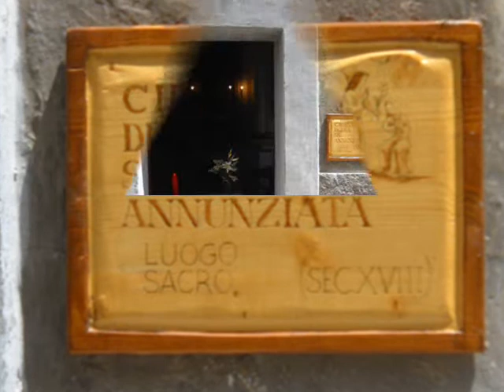PROCESSIONE CORPUS DOMINI 2012.wmv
UNA RACCOLTA DI FOTO DELLA GIORNATA DI OGGI DOMENICA 10 GIUGNO 2012 IN CUI TUTTO IL PAESE SI E' MOBILITATO PER ABBELLIRE CON LA FANTASIA E I FIORI E LA CREATIVITA' LA PROCESSIONE DEL CORPUS DOMINI!